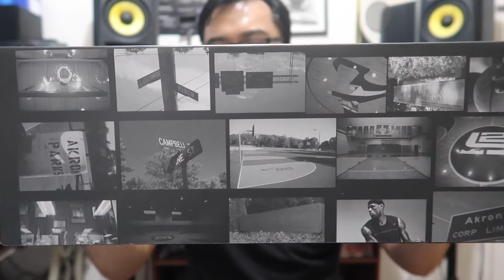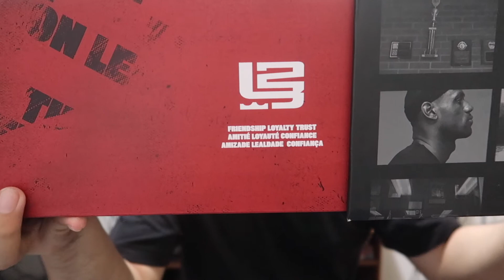NBA CHAMPION! LEBRON JAMES SHOES UNBOXING | ON FEET! PANALO! GANDA! THE BEST! 👟 🙏✋✌🏻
a quick look on one of the best Lebron James shoes! yeah!

SRP Price: 9895 pesos

boltair3

3) COMMENT on my FACEBOOK post: put your YOUTUBE name
4) I'll be giving away 2 items: Adidas Shirts And Socks!